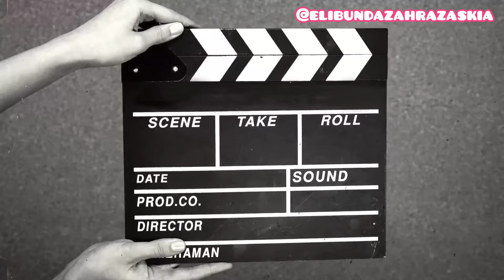Foodpreparation Stok Protein Nabati // Cara menyimpan cabe biar awet sampai 1 bulan